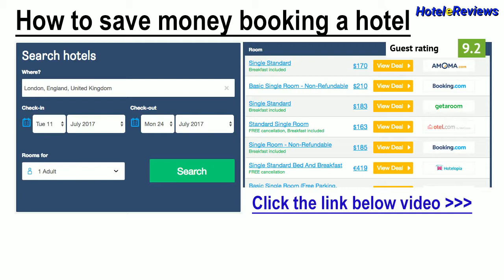Room Mate Giulia **** Hotel Review 2017 HD, Milan Center, Italy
Save money booking hotel Room Mate Giulia in Milan Center, Italy
Property Location
With a stay at Room Mate Giulia, you'll be centrally located in Milan, steps from Galleria Vittorio Emanuele II and Cathedral of Milan.  This 4-star property is within close proximity of Piazza dei Mercanti and Piazza del Duomo.
Rooms
Make yourself at home in one of the 86 air-conditioned rooms featuring minibars and flat-screen televisions. Your room comes with a pillowtop bed. Complimentary wireless Internet access is available to keep you connected. Private bathrooms have...